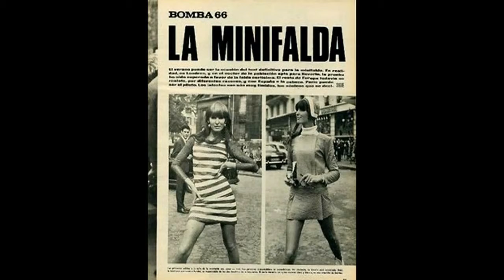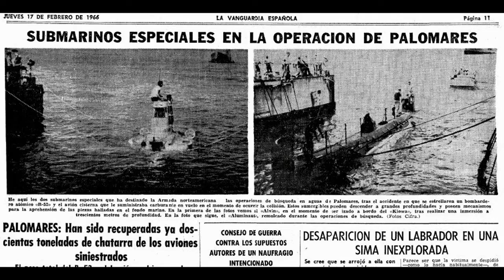Historia radio Gijón 1965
Parte del programa de Radio Gijón EAJ 34, su historia desde 1933, correspondiente a mediados de los años '60. Todo son noticias relacionadas con aquellos años y la música es una reseña informativa más. NUEVO. EL ANTERIOR A ALGUIEN LE MOLESTABA QUE HUBIERAN 40" DEL BLACK IS BLACK DE LOS BRAVOS Y NO ACEPTAN EL CARÁCTER INFORMATIVO.